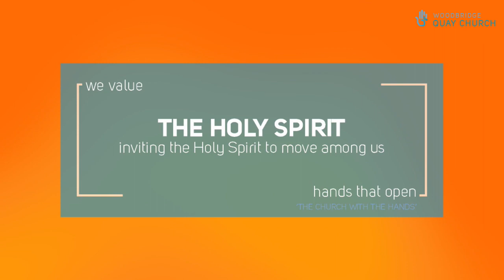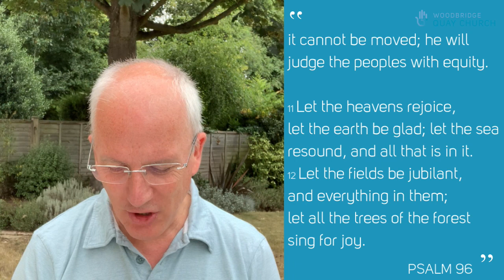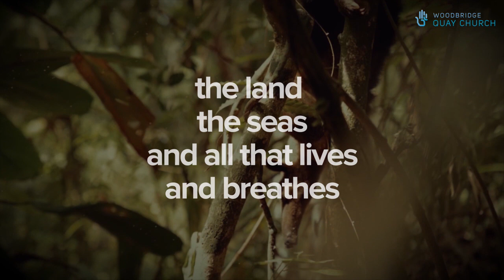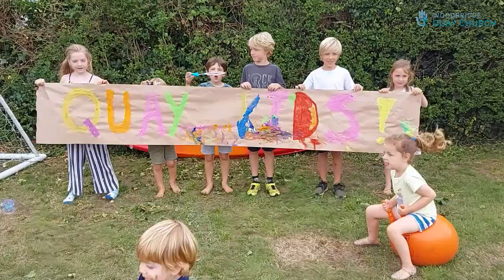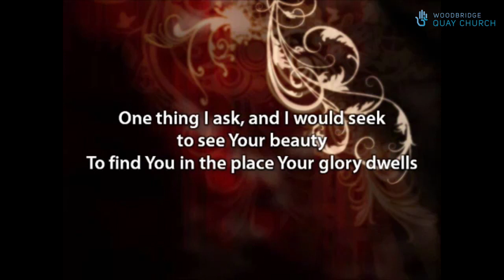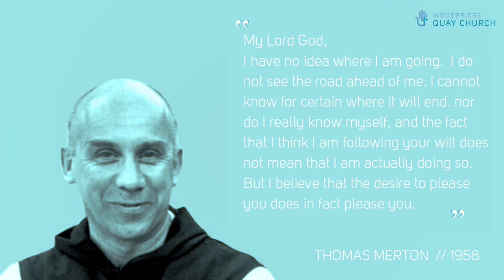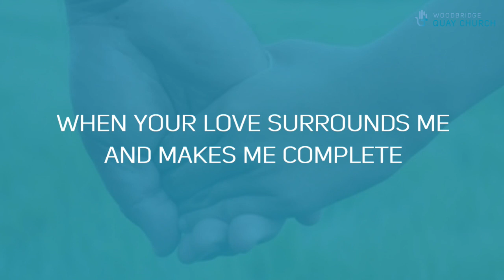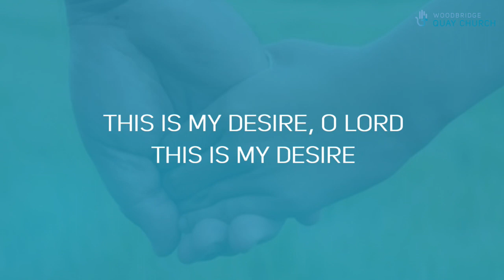16th August 2020 - Woodbridge Quay Church Online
Join us for our Sunday morning worship service at 10:45.

This week Jonathan will be leading us through Psalm 84 as we continue our summer holiday sermon series on PSALMS.

Our All Ages time this week includes a celebration that truly spans generations...

CCLI Church Copyright Licence 4912 31/12/2020
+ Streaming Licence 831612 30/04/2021